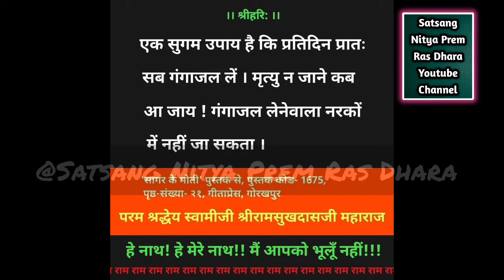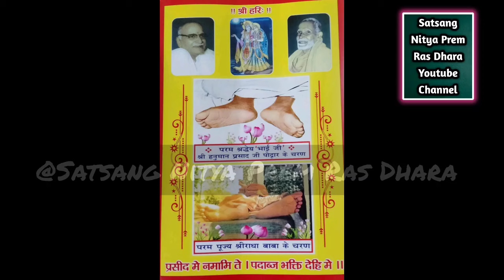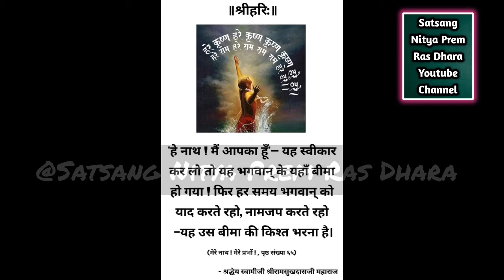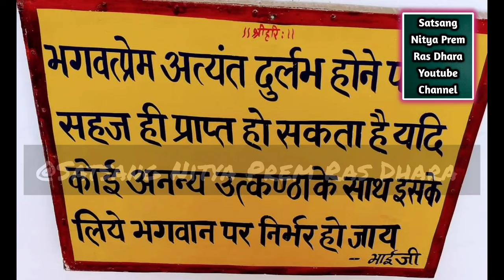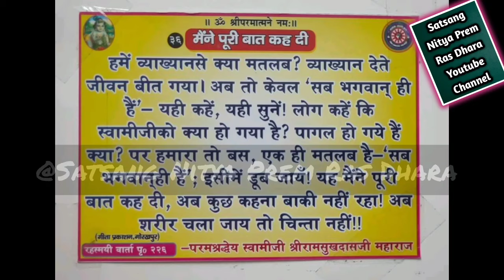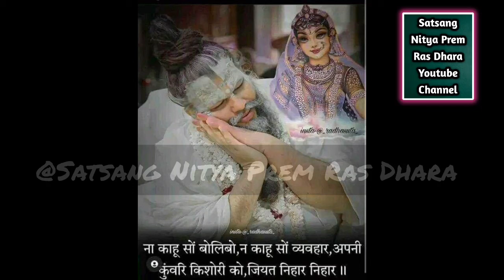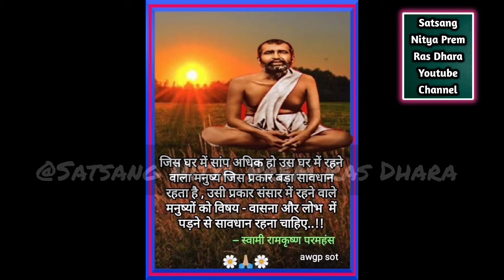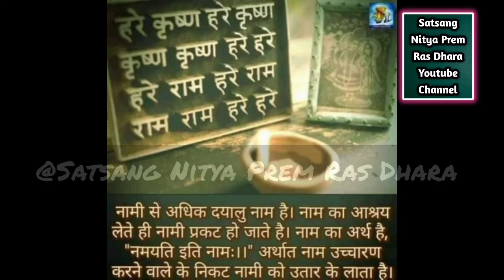Day-66||पूज्य राधाबाबा जी से पूज्य महाराज जी का आखिरी मिलन ||Shri Balkrishna Dasji Maharaj